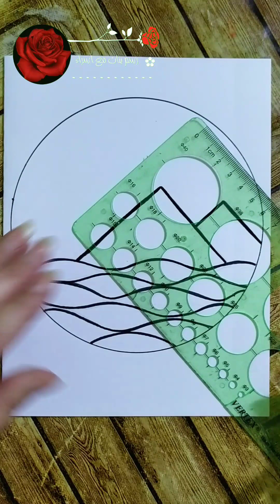رسم سهل/رسم 2023/تعلم الرسم/تعليم رسم منظر طبيعي سهل/رسم طبيعة/رسم بنات مع اسراء/Scenery drawing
رسم منظر طبيعي/تعلم رسم منظر طبيعي سهل خطوة بخطوة للمبتدئين/تعليم رسم مناظر طبيعيه/رسم بنات مع اسراء
رسم منظر طبيعي/تعلم الرسم/تعليم رسم منظر طبيعي بالرصاص سهل جدا/رسم بنات مع اسراء/رسم طبيعة/رسم سهل
رسم بنات كيوت/تعليم رسم بنت حزينة تبكي سهل خطوة بخطوة للمبتدئين/رسم سهل/تعلم الرسم/girl drawing easy
رسم بنات مع اسراء تقدم رسم بنات ،رسومات/تعليم رسم بنت كيوت مع شعر طويل سهل خطوة بخطوة للمبتدئين/رسم بنات كيوت/تعلم الرسم
رسم بنات كيوت/تعلم الرسم/رسم سهل رسم بنات/رسوماتي القديمة/تعليم الرسم للبنات/تعلم الرسم/تعلم رسم صديقات/رسم بنات مع اسراء/Girl drawing/Draw Girl/Easy girl drawing
American Girl drawing   /رسم بنات/رسم سهل/تعليم رسم بنت كيوت تلبس قبعة خطوة بخطوة للمبتدئين/تعلم الرسم/ رسمت بنت كيوت بسهولة  رسم بنات /رسم بنات كيوت بالرصاص/رسم بنات سهل/رسم بنات مع اسراء/رسم بنات كيوت خطوة بخطوة
رسم بنات كيوت|تعليم رسم بنت كيوت مع شعر قصير بالرصاص|رسم بالرصاص|تعلم الرسم|رسم سهل،تعلم رسم صديقات
رسم بنات كيوت بالرصاص خطوة بخطوة للمبتدئين |رسم بالرصاص،تعلم رسم صديقات، رسم بنات كيوت،رسم ،تعلم الرسم ،رسم بنات حلوة ،رسم سهل